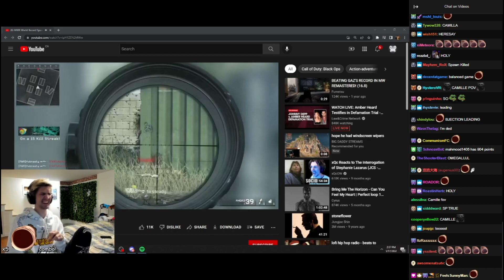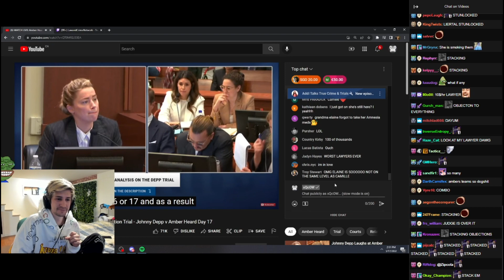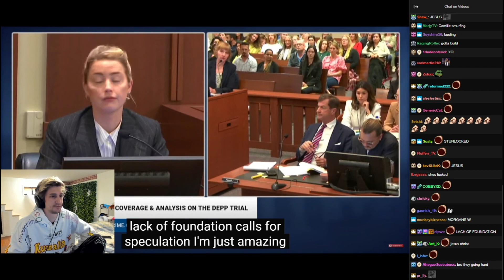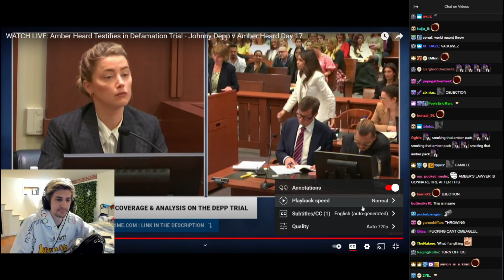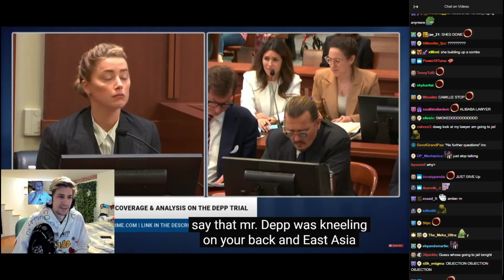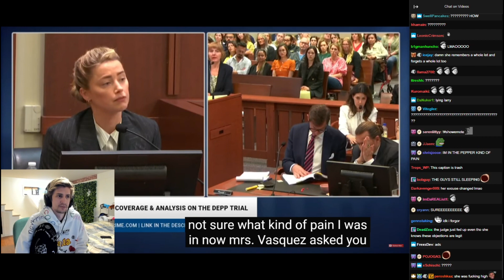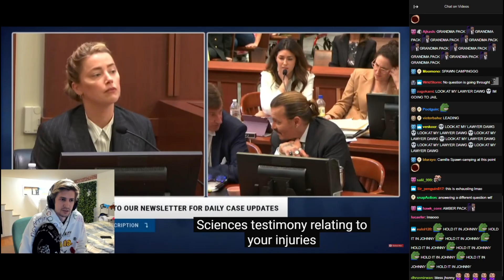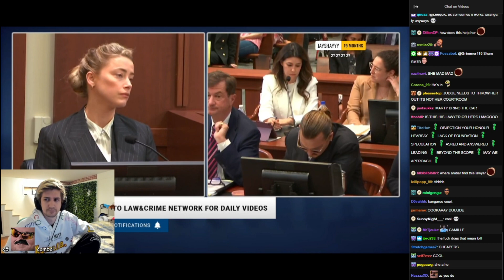Johnny Depp's Lawyer STACKING OBJECTIONS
xQc Reacts to : Amber Heard Testifies in Defamation Trial - Johnny Depp v Amber Heard Day 17